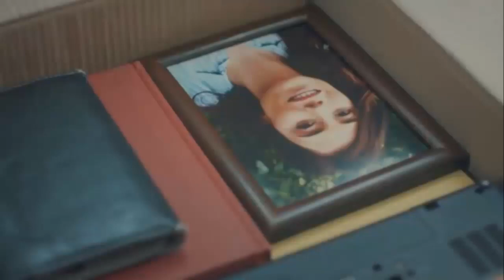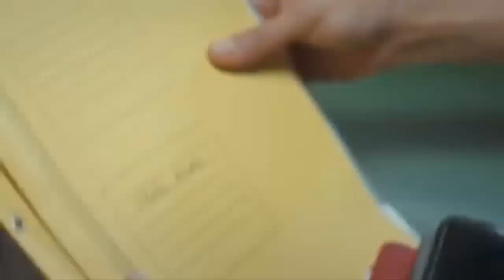MADRE, AVANCE DEL CAPITULO 76 DE TODO POR MI HIJA, VIERNES 29 DE ABRIL